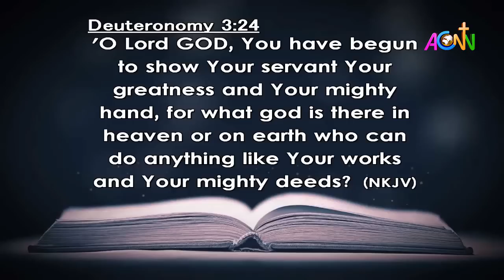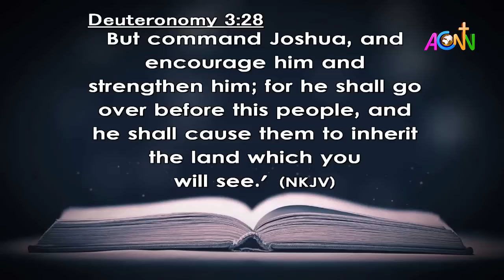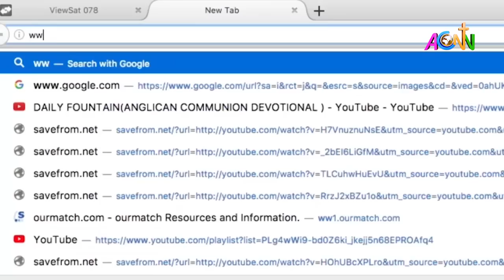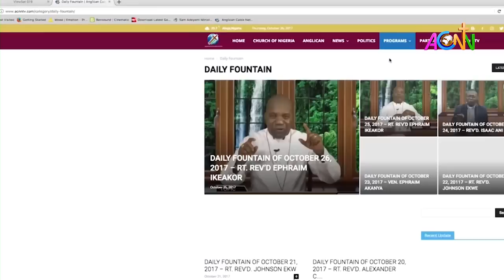DAILY FOUNTAN DEVOTIONAL FOR MAY 14, 2021 - THE REV'D CANON JACOB OKOCHA